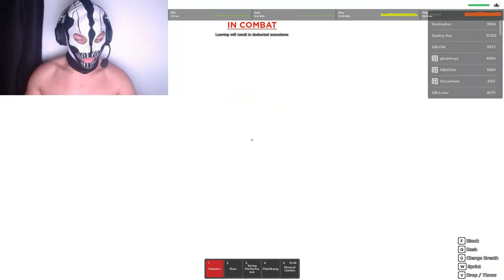*FACECAM* So i started a war in Rogue Demon...